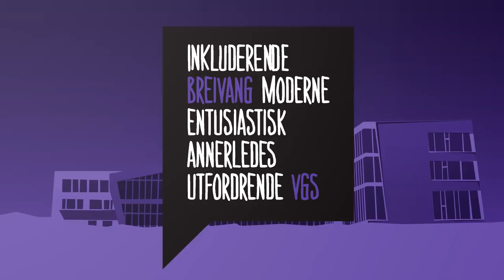Breivang Helse og oppvekstfag reklamefilm 2014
En reklamefilm for Helse og oppvekstfag på breivang videregående skole.
I samarbeid med Jan Normann og Nadia Kofoed Hakmi

1. Liability
This film is provided as is with no warranties, implied or otherwise. The owner of this film takes no responsibility for any damages incurred from the use of this film. All damages caused from the use or misuse of this film fall on the user.

2. Redistribution
This film may only be distributed where uploaded, mirrored, or otherwise linked to by the owner solely. All mirrors of this film must have advance written permission from the owner. ANY attempts to make money off of this film(selling, selling modified versions, adfly, sharecash, etc.) are STRICTLY FORBIDDEN, and the owner may claim damages or take other action to rectify the situation.

3. Derivative Works/Modification
This film is provided freely and may NOT be decompiled and modified for private use. Public distribution of modified versions of this film are STRICTLY FORBIDDEN and may be subject to certain terms